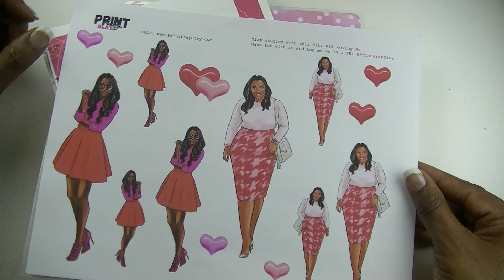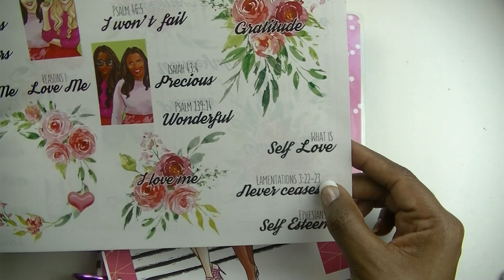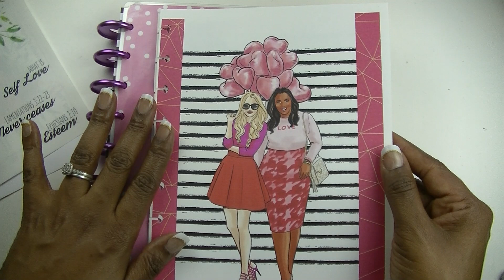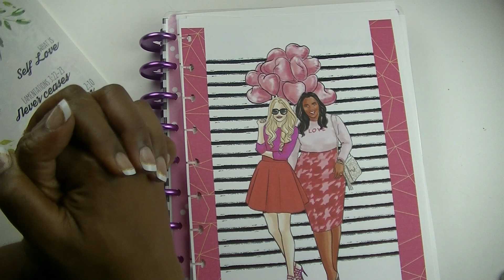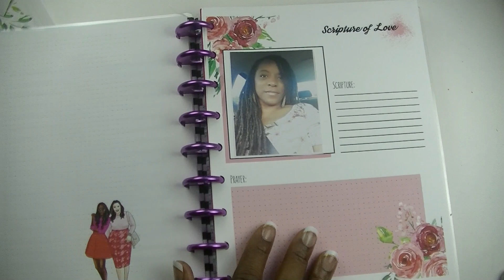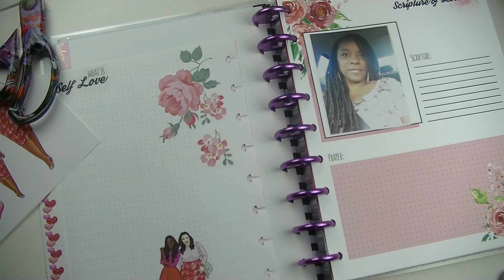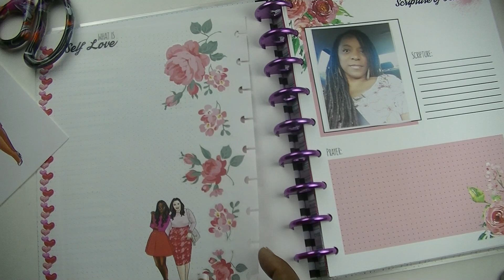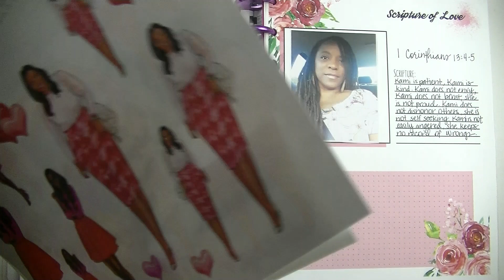Self Love Journal Insert || ft. Print Pray Slay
What's up Planner Babe? I think this Self Love Journal from Print Pray Slay is so amazing! It really caused me to do some introspection and research on what real self love is.